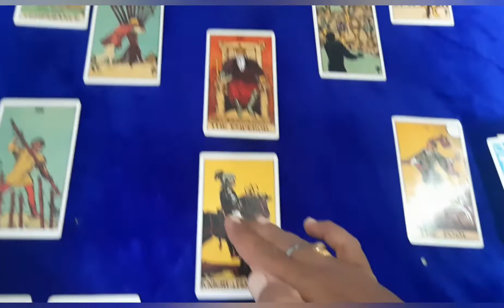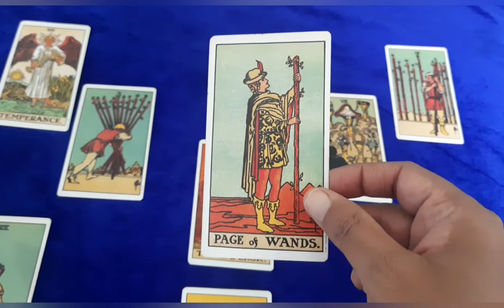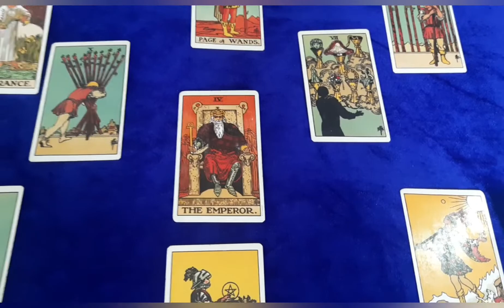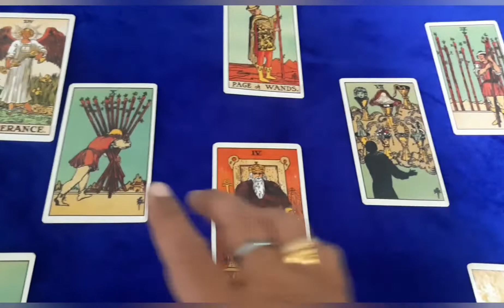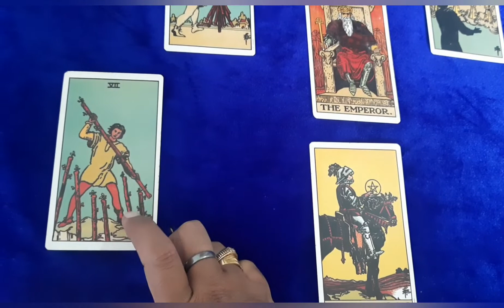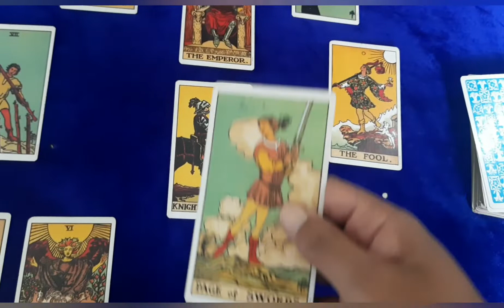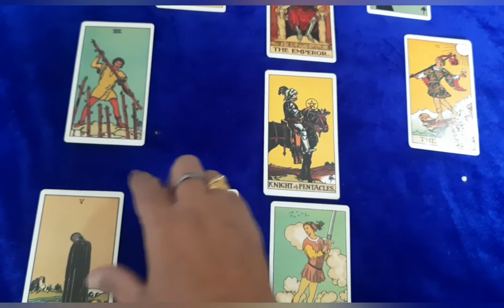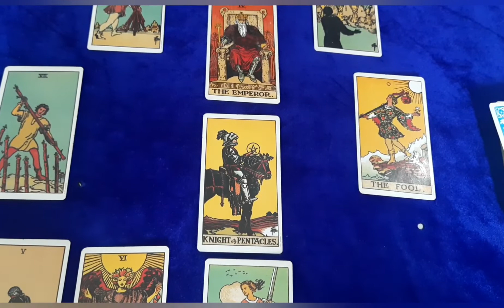Will Russia attack Ukraine ? Vladimir Putin | Joe Biden | Tarot reading | Prediction